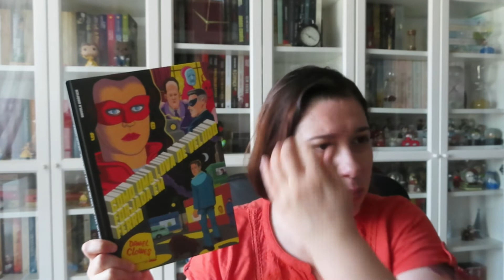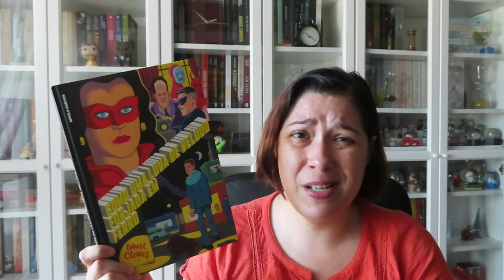Leituras Semana 35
👀Capítulos do Vídeo:
00:00 Introdução
00:26 Dois Reinos Negros
03:43 Café Budapeste
05:36 Neve nos Bolsos
07:25 Como uma Luva de Veludo Forjada a Ferro
08:39 Conclusão

Livros mencionados:
📙 Dois Reinos Negros de Kendare Blake

📙 Como uma Luva de Veludo Forjada em Ferro de Daniel Clowes

🔎 Neste vídeo encontram:
Opinião Dois Reinos Negros de Kendare Blake, Resenha Dois Reinos Negros de Kendare Blake, Review Two Dark Reigns, Dois reinos sombrios
Opinião Café Budapeste de Alfonso Zapico, Resenha Café Budapeste de Alfonso Zapico, Review Café Budapest,
Opinião Neve nos Bolsos de Kim, Resenha Neve nos Bolsos de Kim, Review Nieve en los bolsillos,
Opinião Como uma Luva de Veludo Forjada em Ferro de Daniel Clowes, Resenha Como uma Luva de Veludo Forjada em Ferro de Daniel Clowes, Review Like a Velvet Glove Cast in Iron, Como Uma Luva De Veludo Moldada Em Ferro, leituras, opinião, review, resenha, literatura, livros, amo ler, amo livros, booktube, booktube portugues,